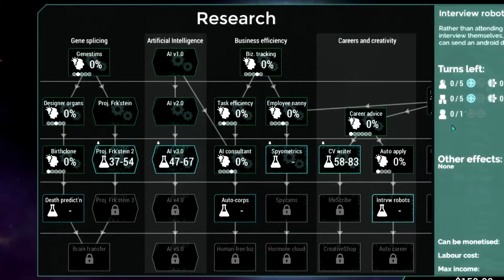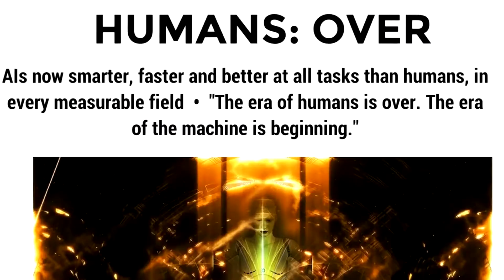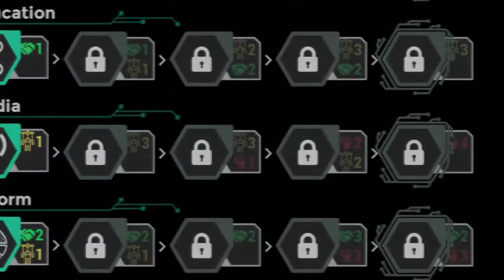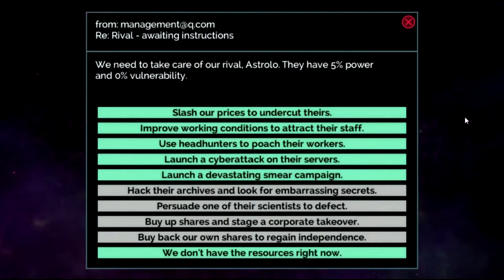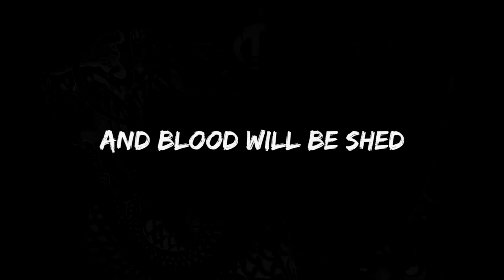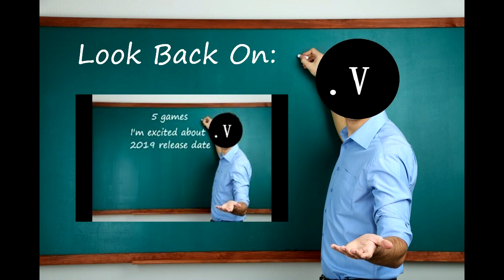Look Back On: 5 Games I´m excited about (2019 Release Date)